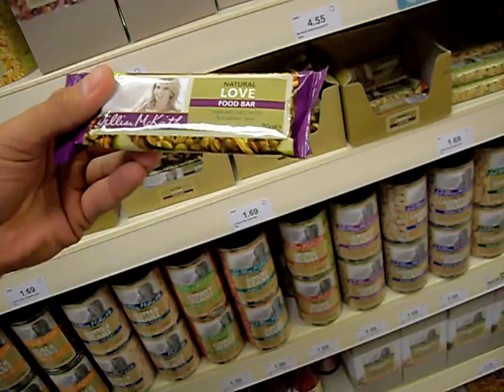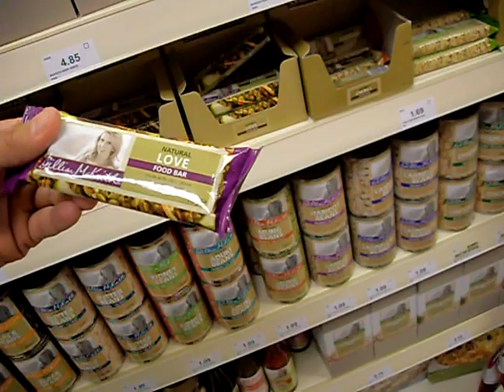gillian mckeith -so called healthy things to avoid part 2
eating healthy is the biggest problem among the majority of people with lack of exercises coming in second place. gillian mckeith bars dont help!

In this short video I explain how cereal bars and 'health foods' are far from healthy and how the manufacturer can make ridiculous claims about the content of the bar because of small percentages of certain ingredients